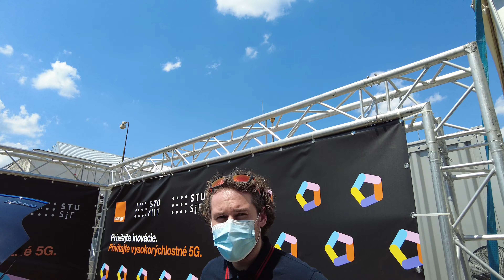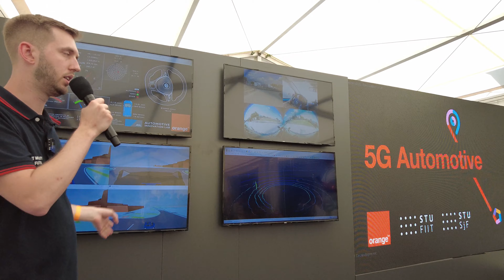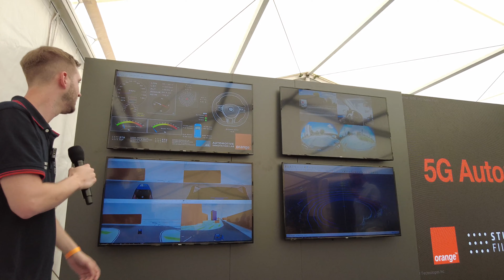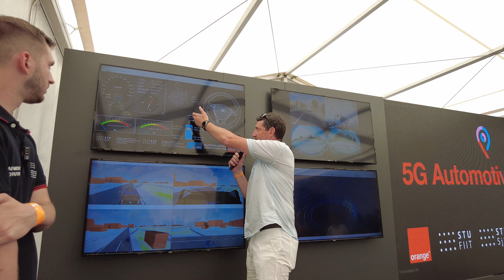Auto s prenosom dát cez 5G sieť už jazdí v Bratislave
Auto s nainštalovanými snímačmi a kamerami sa pohybuje po Bratislave. Všetky údaje sa prenášajú cez 5G sieť a partnerom je Orange. Pozrite si detaily.